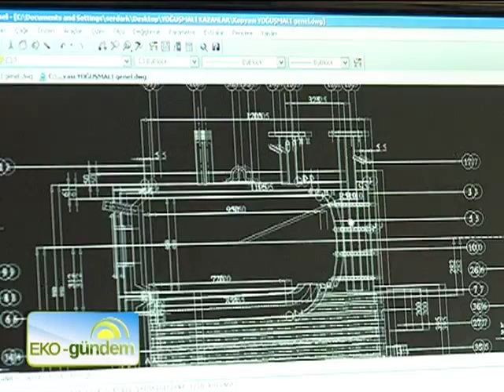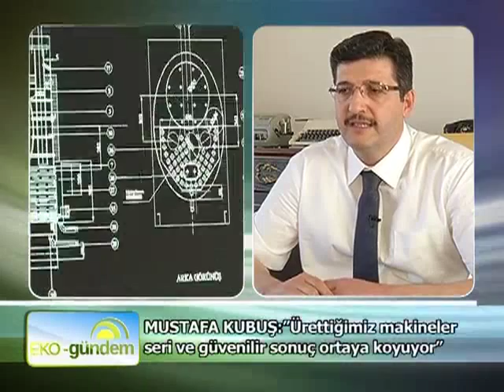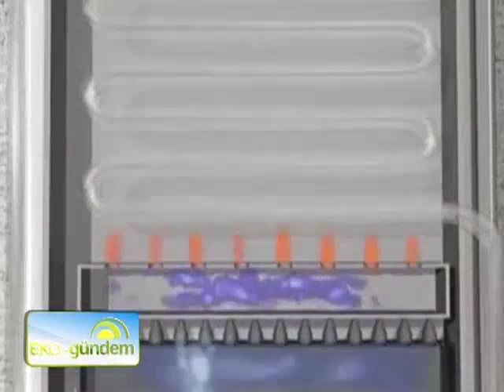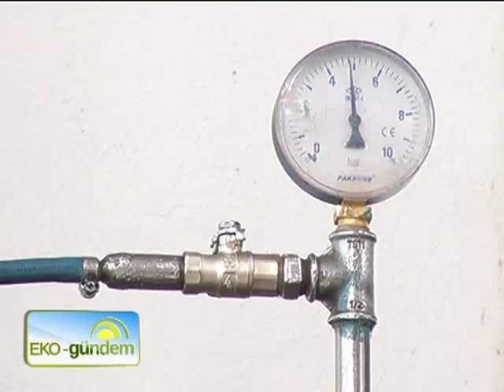Kubuş Kazan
Kuruluşu 1948'e dayanan Kubuş Kazan, Kırıkkale'deki fabrikasında ürettiği doğalgaz kazanları, buhar kazanları ve yüksek verimli kalorifer kazanlarıyla ister bireysel dairelerde ister toplu konutlarda kaliteli yanma vaat ederek ülke ekonomisine katkı sağlıyor. İç pazarın yanı sıra yoğun bir ihracat potansiyeline de sahip olan KUBUŞ KAZAN YKB Mustafa Kubuş'la ısı sektörü ve hedeflerini Eko-gündem'de konuşuyoruz.